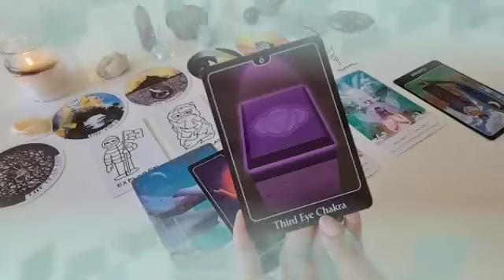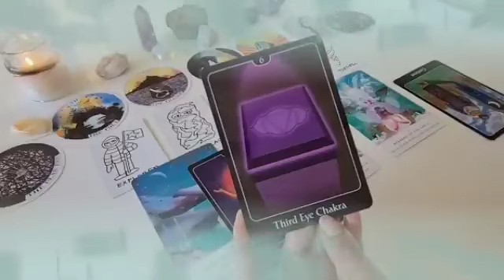برج الحمل من 27 إلى 10 ديسمبر 2023 // رساله خطيره😲غربه وربنا يستر🙏إحذر😔شىء بيحصل لأول مره بحياتك🤫